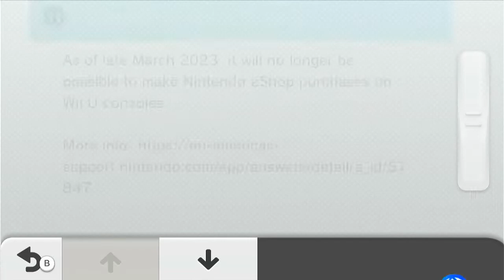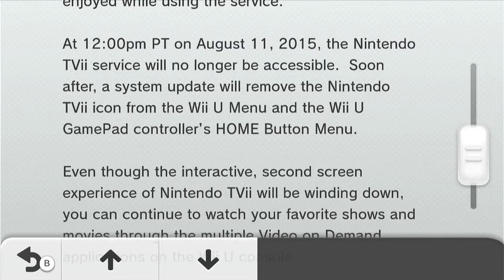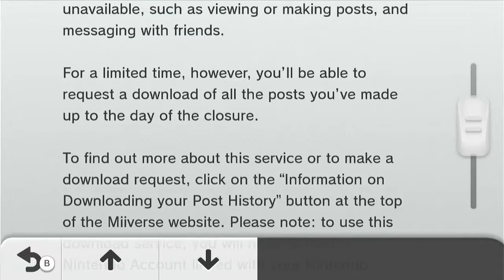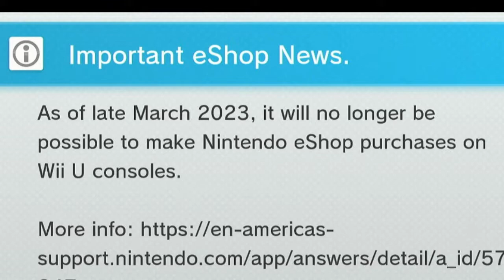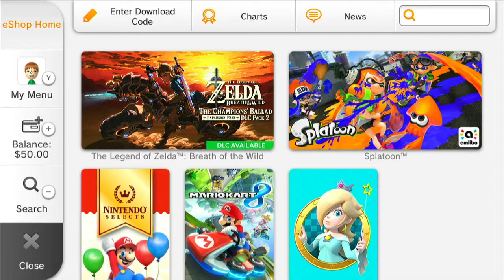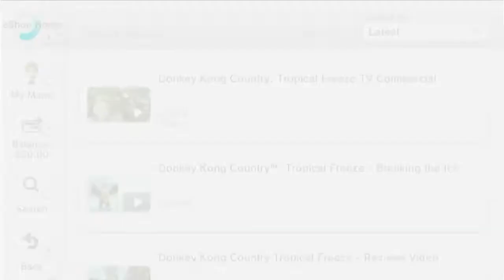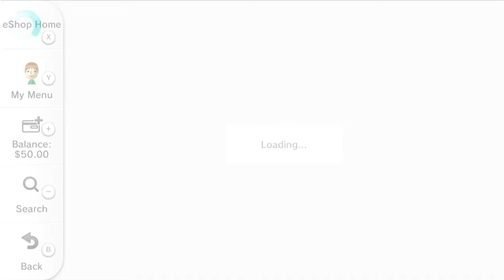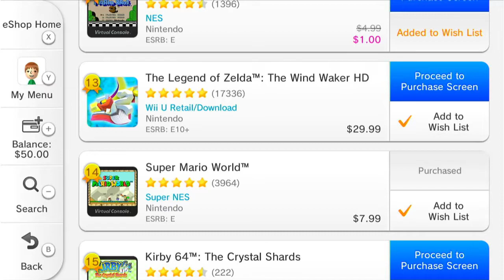Early Signs of Nintendo’s Decline in Support for the Wii U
In this video, I explore early signs of Nintendo’s overall decline in support for the Wii U. I take a look at the Wii U’s Notifications app, which looks to be an unofficial timeline of the Wii U’s life. I also discuss the delisting of ported games from the Nintendo eShop, and some other topics that I found interesting. Enjoy the video!
0:00 Intro
0:53 Notification Timeline
8:05 Delisting Ported Games on the eShop
10:03 Removing Media Apps
10:34 Starvation of Legacy Games
12:34 Outro